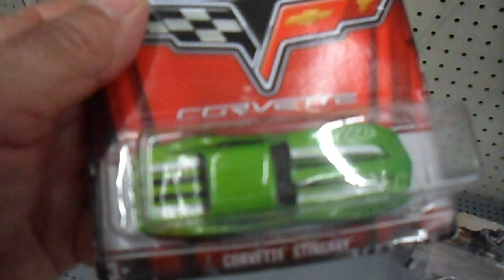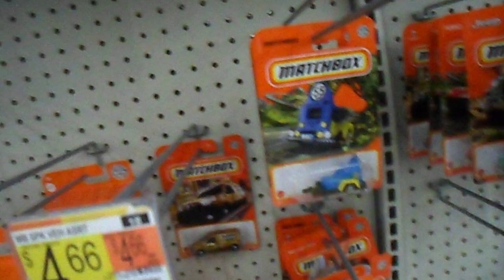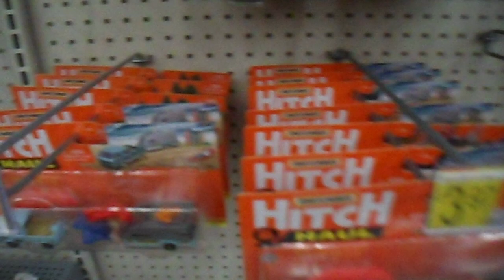LOOKING FOR HOT WHEELS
ONLY ONE HOT WHEEL I FIND IN THIS EMPTY STORE